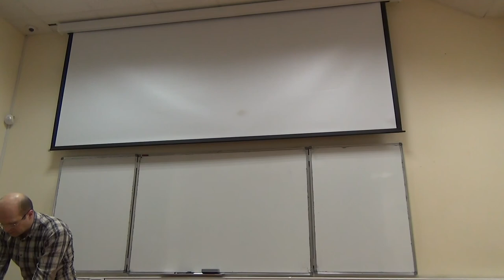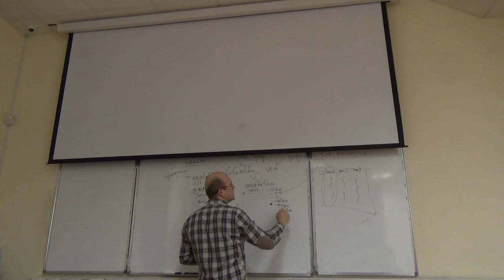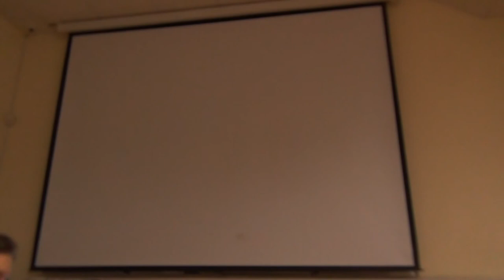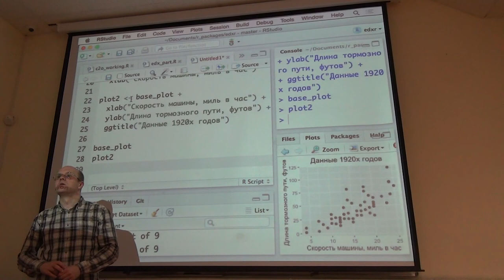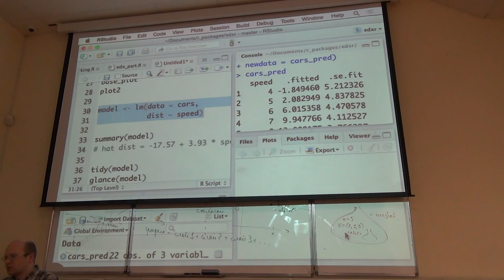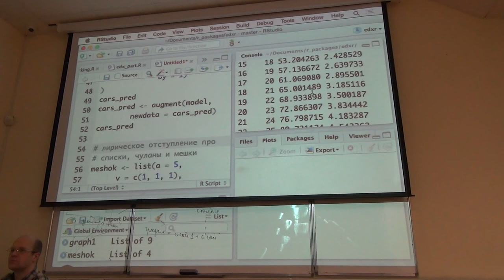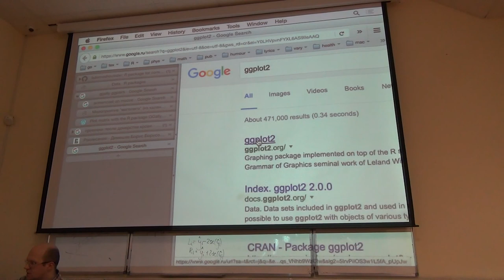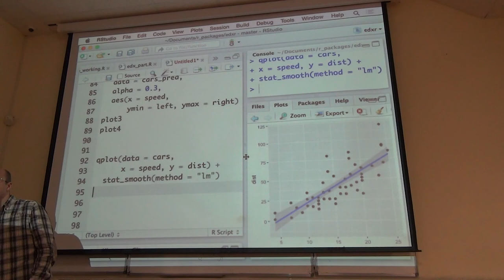R 2016. Лекция 6.1